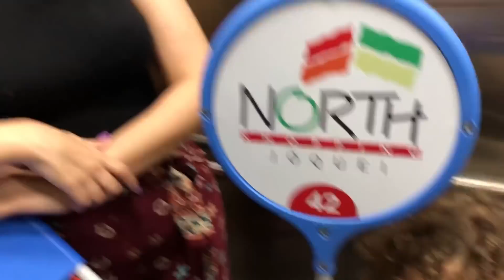OLHA QUEM ESTÁ FALANDO! O BEBÊ CHEFINHO NA LOJA DE BRINQUEDOS